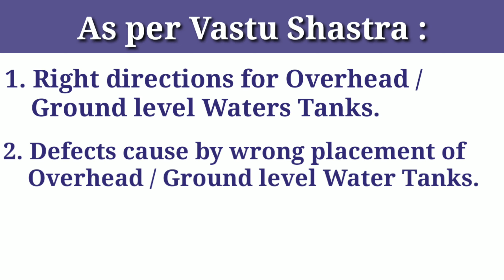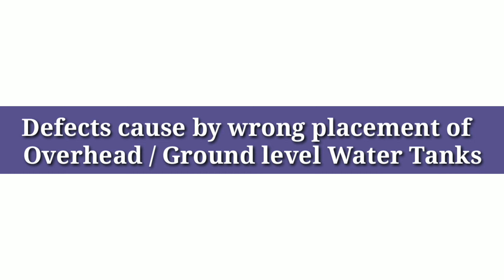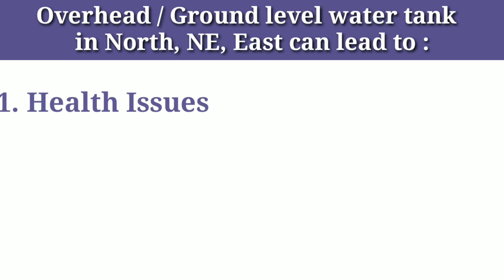ऊपरी और जमीनी स्तर की पानी की टंकी~वास्तु टिप्स और उपाय~Vastu for Overhead / Ground-level Water Tank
In this video, we will understand about the Vastu for Overhead and Ground-level water tanks and associated vastu defects. We will also discuss a few simple Vastu tips and remedies for the same.

Referenced videos linked to this video -
अंडरग्राउंड वाटरटैंक / भूमिगत पानी की टंकी ~ वास्तु टिप्स और उपाय ~ Vastu for Underground Water Tank